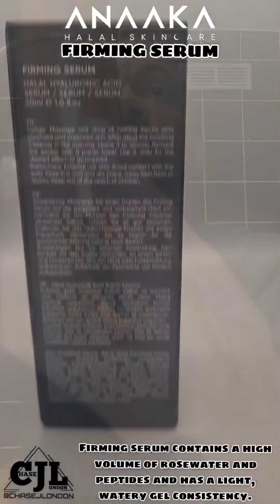FIRMING SERUM / PRIMING ANTI-AGING DAY CREAM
FIRMING SERUM

Anaaka's Firming Serum is a game-changer in the realm of skincare. Infused with powerful ingredients, this serum works wonders in firming and tightening the skin, reducing the appearance of fine lines and wrinkles, and promoting a more youthful complexion. Its lightweight and fast-absorbing formula penetrates deep into the skin, delivering hydration and potent anti-aging benefits. Formulated with a blend of peptides, antioxidants, and nourishing botanical extracts, it helps to boost collagen production, improve skin elasticity, and restore radiance. Whether you're looking to combat signs of aging or maintain a firm and youthful appearance, Anaaka's Firming Serum is a must-have addition to your skincare routine.

PRIMING ANTI-AGING DAY CREAM

Anaaka's Priming Anti-Aging Day Cream is a standout product in the realm of skincare. Infused with potent anti-aging ingredients, this day cream works wonders in hydrating the skin, reducing the appearance of fine lines and wrinkles, and providing a smooth base for makeup application. Its lightweight texture absorbs quickly into the skin, leaving it feeling plump, firm, and rejuvenated throughout the day. Formulated with antioxidants and nourishing botanicals, it helps to protect the skin from environmental stressors while promoting a youthful glow. Whether you're looking to prevent signs of aging or maintain a radiant complexion, Anaaka's Priming Anti-Aging Day Cream is a must-have addition to your skincare routine.